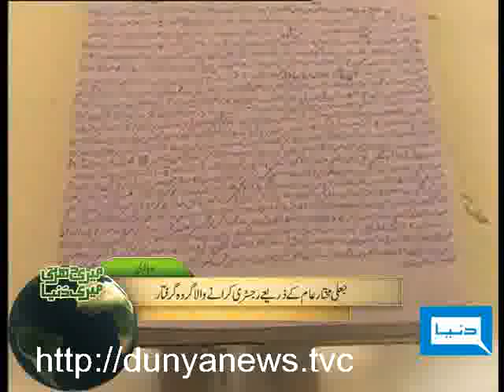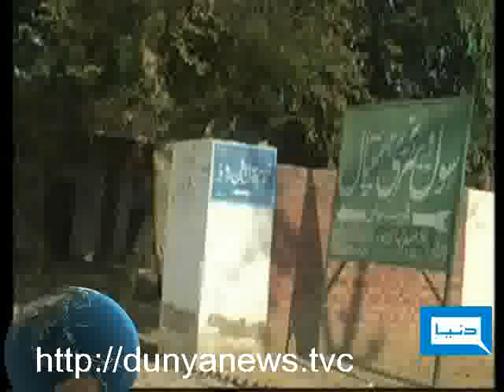Dunya TV-Meri Darti Meri Dunya-05-02-2011-Pt3/4